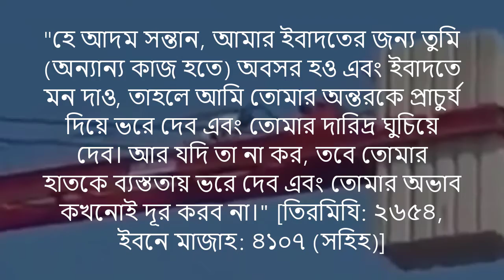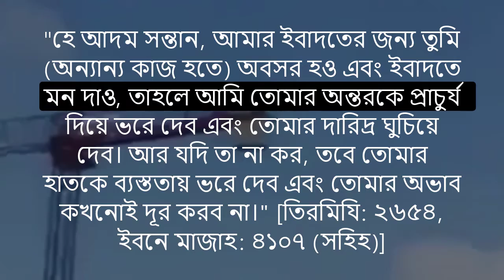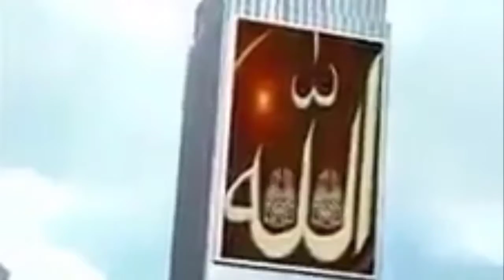সুখ দরকার? প্রাচুর্য দরকার? মাত্র দুটো হাদিস আমাদের চোখ খুলে দেওয়ার জন্য যথেষ্ট হবে, ইনশাআল্লাহ্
মাত্র দুটো হাদিস আমাদের চোখ খুলে দেওয়ার জন্য যথেষ্ট হবে, ইনশাআল্লাহ্।
হাদিসে কুদসিতে আল্লাহ্ তা'আলা আমাদের বলছেন-
"হে আদম সন্তান, আমার ইবাদতের জন্য তুমি (অন্যান্য কাজ হতে) অবসর হও এবং ইবাদতে মন দাও, তাহলে আমি তোমার অন্তরকে প্রাচুর্য দিয়ে ভরে দেব এবং তোমার দারিদ্র ঘুচিয়ে দেব। আর যদি তা না কর, তবে তোমার হাতকে ব্যস্ততায় ভরে দেব এবং তোমার অভাব কখনোই দূর করব না।" [তিরমিযি: ২৬৫৪, ইবনে মাজাহ: ৪১০৭ (সহিহ)]
দুনিয়াতে এমন কোনো মানুষ পাওয়া যাবে না, যে এই জীবন নিয়ে পরিতৃপ্ত কিংবা যার মন সর্বদা প্রফুল্ল থাকে। প্রতিটি মানুষই জীবনের বিভিন্ন দিক থেকে ডিপ্রেশন ফেইস করছে, অনেকে নীরবে চোখের পানি ঝরাচ্ছে। সকল মানুষের মাঝে এমন একটা শ্রেণি আছে, যারা দুনিয়ার বিভিন্ন না-পাওয়ার বেদনার মাঝেও অন্তরে একপ্রকার প্রশান্তি নিয়ে জীবন কাটাচ্ছে। তারা কারা?
যারা আল্লাহর আনুগত্যে দিনাতিপাত করছে, সর্বাবস্থায় সবরের উপর অটল থাকছে এবং আখিরাতে উত্তম বিনিময়ের প্রত্যাশায় রয়েছে।
রাসূলুল্লাহ্ সাল্লাল্লাহু আলাইহি ওয়া-সাল্লাম বলেন, "যার জীবনের চিন্তা (লক্ষ্য) হবে আখিরাত আল্লাহ্ তার অন্তরে সচ্ছলতা দিবেন। তার কর্মকাণ্ড গুছিয়ে দিবেন এবং দুনিয়া (নেয়ামত) অনুগত ও বাধ্য হয়ে তার নিকট আসবে। আর যার চিন্তা (লক্ষ্য) হবে দুনিয়া, আল্লাহ্ তার দুচোখের মাঝে দারিদ্র রেখে দিবেন, তার কর্মকাণ্ড বিক্ষিপ্ত করে দিবেন (ফলে সে অস্থিরতায় কাতরাবে) এবং দুনিয়া থেকে সে ততটুকুই অর্জন করতে পারবে, যা তার জন্য পূর্বনির্ধারিত।" [তিরমিযি: ২৪৬৫, সিলসিলা সহিহাহ: ৯৪৯-৯৫০ (সহিহ)]